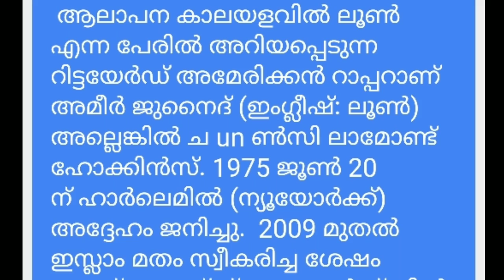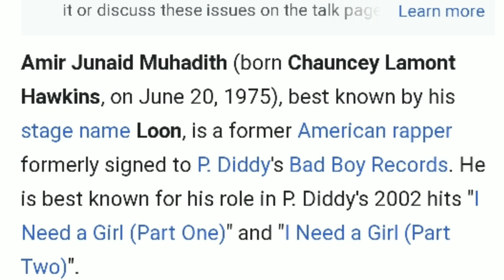അമേരിക്കൻ ഗായകൻ നബിയുടെ സുന്നത്തായ കോലത്തിൽ💟 Marhaba Media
അമേരിക്കൻ ഗായകൻ നബിയുടെ സുന്നത്തായ കോലത്തിൽ